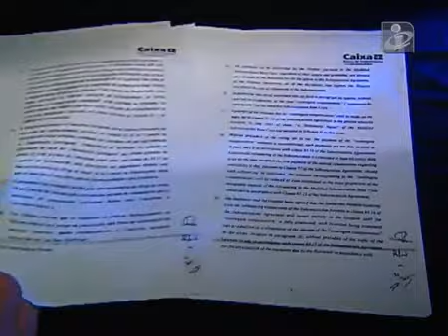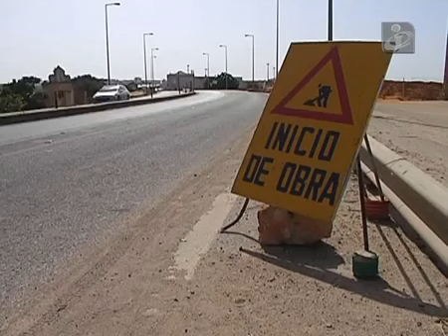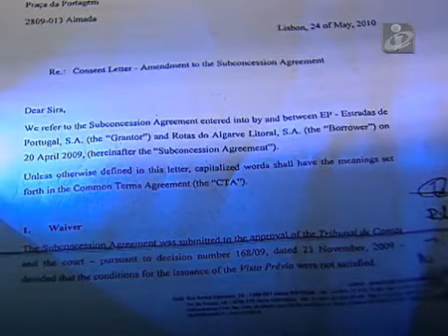PPP, os contratos secretos. Atual Secretário de Estado é um dos subscritores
São evidenciados nesta notícia alguns dos crimes relacionados com as Parcerias Público-Privadas que têm vindo a ser praticados contra o Estado.